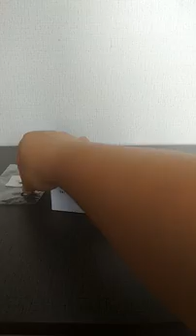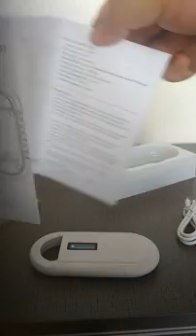How did PT-160 PET Microchip scanner read a RFID microchip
This is a demonstration of how to operate PT-160 PET Microchips.

Remember it only supports 15 digit ISO11784/11785 protocol FDX-B microchip and 10 digit ID64 microchip, make sure your PET tags are this type